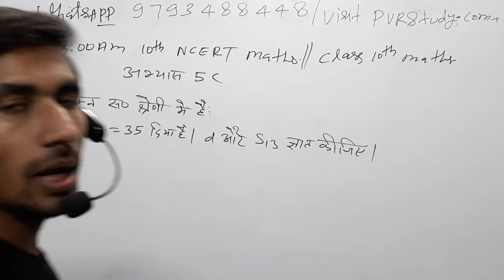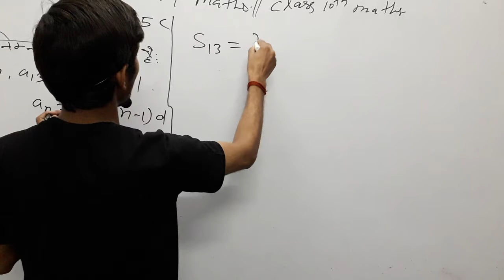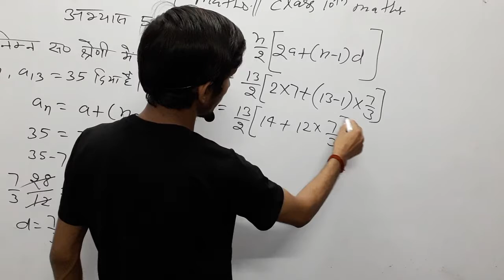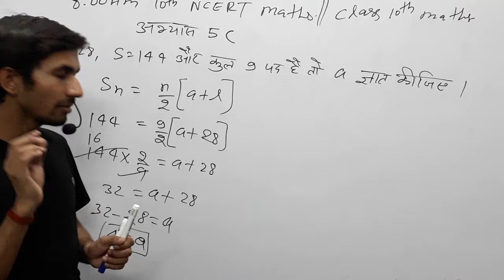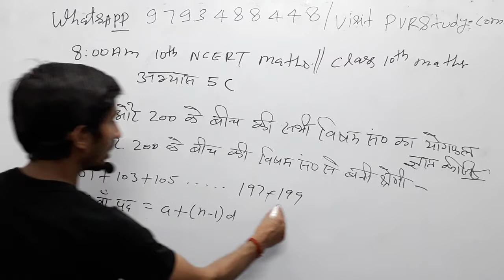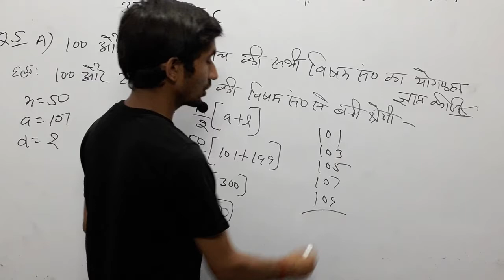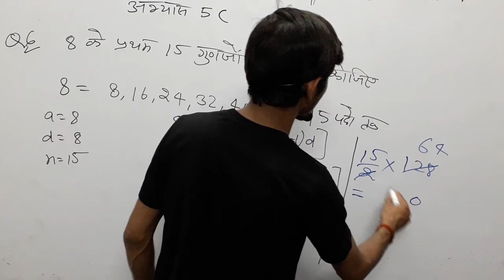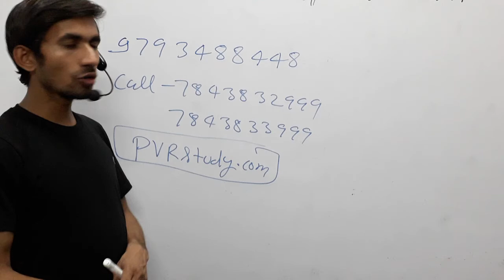🔴8:00am|10th maths_13🍎समांतरश्रेणी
3_ Follow on Instagram

 Updated sice 5 March 2019, 17:08:00,

5 मार्च 2019 बड़ा अपडेट देखिए क्लास का नया शेड्यूल

 CTET/TET
By _ RAJ"Sir

By_ Anuj'Sir

Common chapter

D.el.ed Maths

D.el.ed Maths

Updated since 5 March 2019, 17:08:15

24 hrs me quality improve ho jayegi.

1_ morning 5:00 Am
2-Evening 9:00 Pm

Current Affairs
Gk Gs/Science

🔴I have been used to make this video🔴
👉Microphone👈

☎ 78438_32 999
☎78438_33 999
Live classes,
Railway maths,
Banking maths,
Online coaching,
Online tayari,
Oneday exams full maths solution,
PVR Study,
CTET MATHS,
UP TET complete course,
TET maths,

Follow on